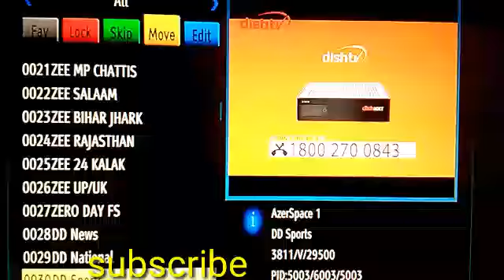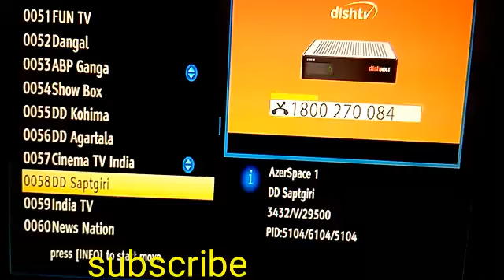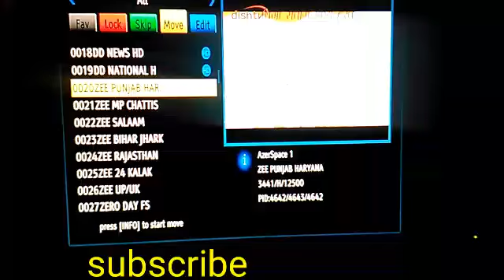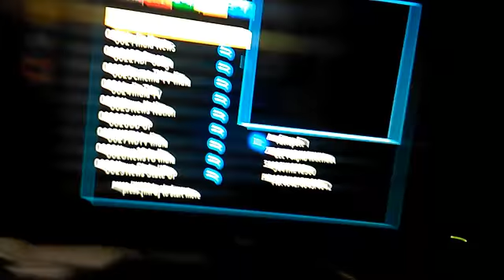2100 Pro ka channel list Kaise set Karen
Solid 21 Pro channel list kram se karne ke liye menu bar mein jaen Pila button dabaen ok press Karen Jis Jis channel ko kram Paida karna hai ok button daba kar Sare channel ko equity Karen Jo Apne matlab ka channel hai jo matlab ka Nahin Hai use Taraf Chhod den FIR use lakar Jahan aap ko set karna hai vahan lakar info button dabaen Aapka Channel serial number se ho jaega video Ek Taraf pravachan ke channel Ek Taraf Dharmik channel Ek Taraf Samachar ke channel Ek Taraf movies Ek Taraf news ke channel Ek Taraf aur gane ke channel Ek Taraf aur Baki channel jo hai vahin per Chhod Den Is Tarah Se Ab Chaand Kaa tukdaa kar sakte hain